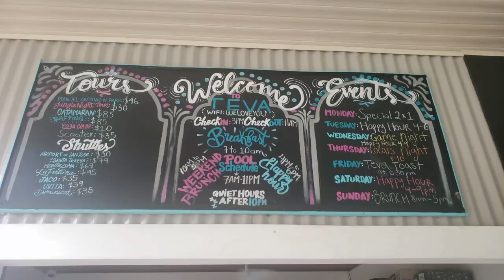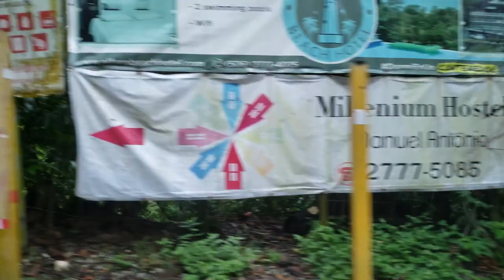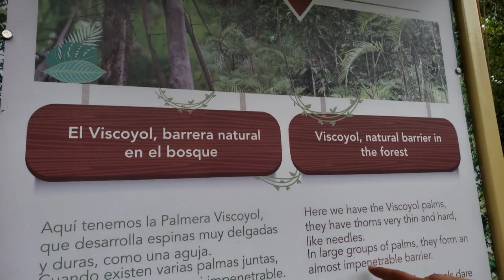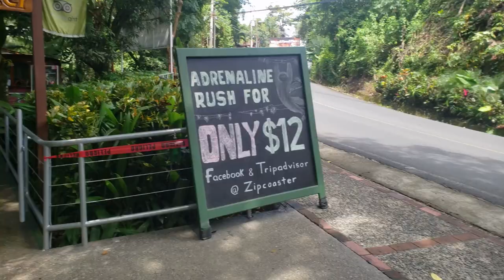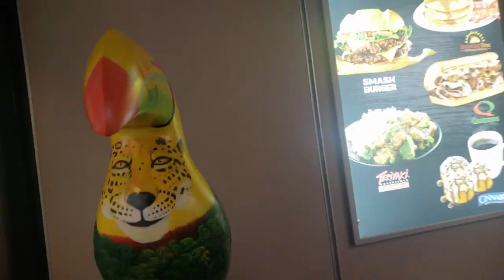Costa Rica 2019 Vlog + Teva Eco Retreat Review and What to do in Manuel Antonio!!!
Costa Rica 2019 Vlog Part 3 + We find Teva Eco Retreat in the middle of the Jungle

Welcome back to the final episode in the costa rica series. We take you to Manuel Antonio and explore this amazing area that offers all of Costa Rica's highlights. It has a pristine beach inside Manuel Antonio National Park and offers various trails where you can spot a lot of different animals like Cappuchin monkeys, Howler monkeys, Spider monkeys, sloths, iguanas, and so many more. We stayed at the Teva Eco Retreat and although it was very different for us, it was nice to be amongst travelers that shared the same ideas and lifestyle that we do. Teva offers shared rooms and single family rooms that allowed us to be confortable for our family but have a nice boho chic vibe. They also offer a Moroccan restaurant with incredible food. The flavors and spices were among some of the best I have had. Everything is made fresh and the service is even better! we met so many amazing individuals at Teva, both the staff and the guest! They have different trails that lead you out to different areas and you are able to get transportation easily, and even catch the local bus..which is the cheapest!!